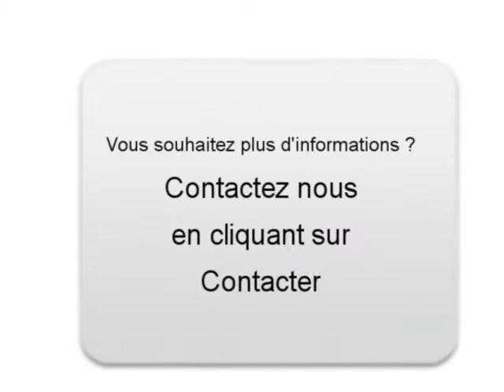Achat Vente une Renault Clio III La Seyne sur Mer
A vendre à  La Seyne sur Mer  Occasion automobile Renault Clio III de 85460 Km.
automobile occasion Autoenvideo : Achat Vente une Renault Clio III  La Seyne sur Mer  Var